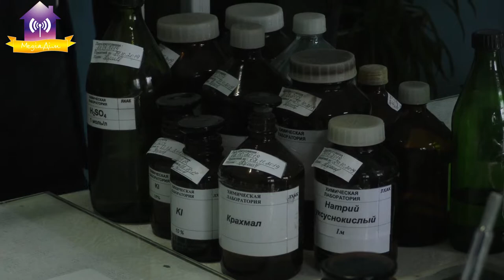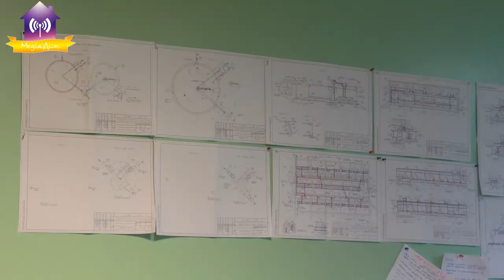Про виконані роботи на очисних спорудах